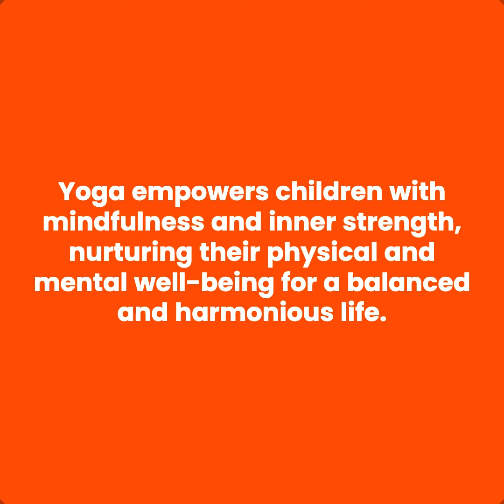NCFE School | CBSE School in Bangalore | International Yoga Day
🧘‍♀️🌍 Celebrating International Yoga Day with theme ‘Yoga for Vasudhaiva Kutumbakam’ 🌟 Watch how the students of our Preparatory Stage(Grade - 3 to 5) immerse themselves in the practice of yoga, embracing mindfulness, flexibility, and inner calm. They are shining examples of how yoga nurtures young minds and bodies, promoting holistic well-being from an early age.